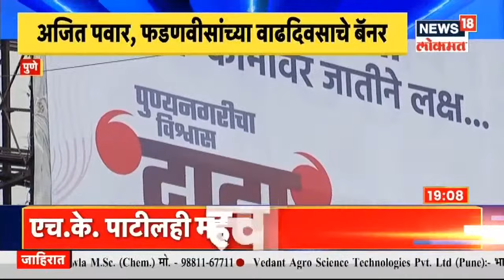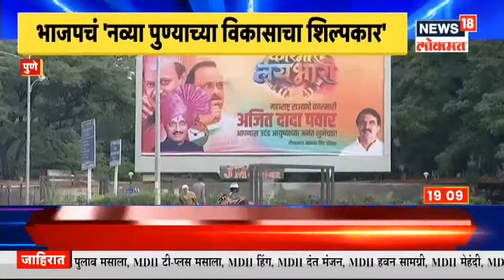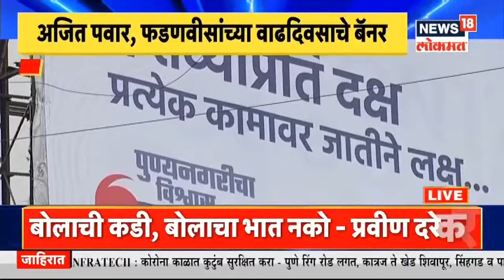सामनाच्या अग्रलेखातून कॉंग्रेसला चिमटा | Mulukh Maharashtra | News18 Lokmat | July 20, 2021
राज्यात सत्तेत एकत्र असलेल्या शिवसेनेने (Shiv Sena) काँग्रेस पक्षावर (Congress Party) निशाणा साधला आहे. शिवसेनेने आपलं मुखपत्र असलेल्या सामनातील संपादकीयच्या (Saamana editorial) माध्यमातून काँग्रेस पक्षात नेमकं चाललं तरी काय असा सवाल उपस्थित केला आहे. सामनाच्या संपादकीयमध्ये म्हटलं आहे, काँग्रेस पक्षात सध्या काही उलाढाली सुरू आहेत. सत्ता असेल किंवा नसेल, पक्षासाठी झोकून देऊन काम करणारे लोकच पक्ष आणि संघटन टिकवीत असतात. अनेक राज्यांत काँग्रेसकडे असे लोक राहिलेले नाहीत. प्रियंका गांधी शिकस्त करतील. पण कार्यकर्त्यंना ऊर्जा देणे गरजेचे आहे. काँग्रेस पक्षात डरपोक लोकांना स्थान नाही असे राहुल म्हणतात हे बरोबर आहे. पण पक्षातून डरपोक जात राहिले तर काँग्रेस पक्ष हिंमतबाज कार्यकर्ते निर्माण करण्याची फॅक्टरी आहे काय हे पहावे लागेल असंही सामनाच्या संपादकीयमध्ये म्हटलं आहे.